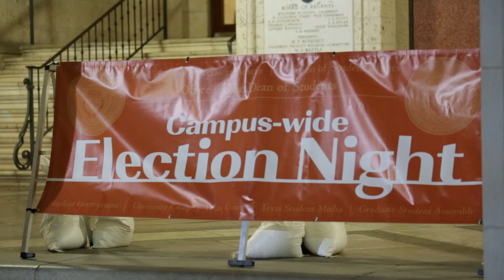UT Student Government Election Results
Student Government candidates gathered near the UT Tower Thursday as they awaited the results of the 2014 election.